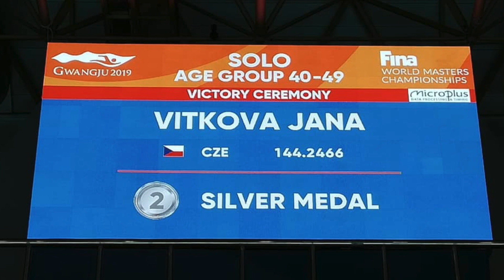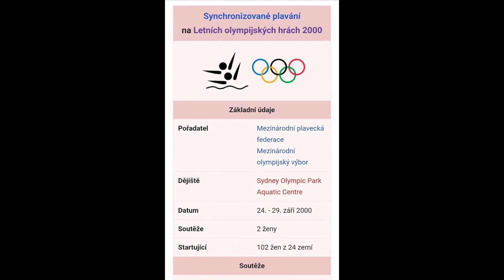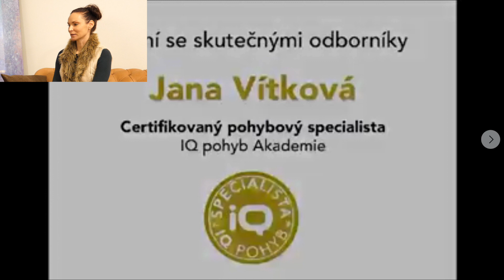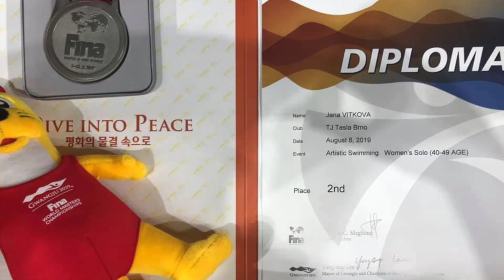Gaters #18 - Jana Vítková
Reprezentace rodné země na Olympijských hrách je jedním z největších snů a nejvyšších poct každého sportovce. Dnes máme tu čest si popovídat s reprezentantkou ČR v synchronizovaném plavání na OH v Sydney - sportovkyní tělem i duší, trenérkou a lektorkou zdravého pohybu Ing. Janou Vítkovou.

Dozvíme se, jak probíhá olympijský trénink, jaké pocity sportovec prožívá při zahajovacím ceremoniálu. Dozvíme se, jakým způsobem můžeme pracovat se svým tělem nebo například o tom, jaké možnosti nám sport otevírá.
Nechte se motivovat spolu s námi!

Každý týden se můžete těšit na nový rozhovor s vědci, lékaři, sportovci, herci, youtubery a dalšími influencery současnosti.